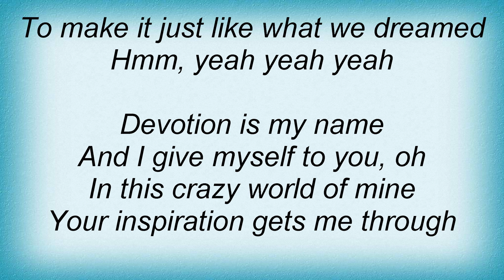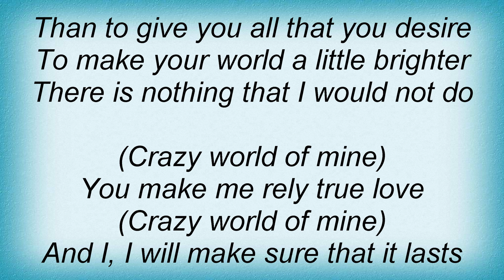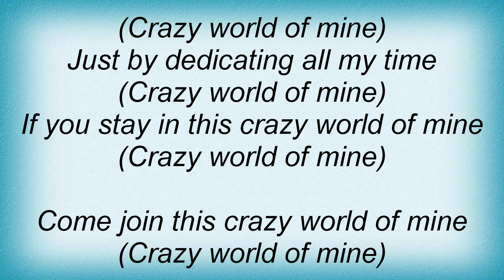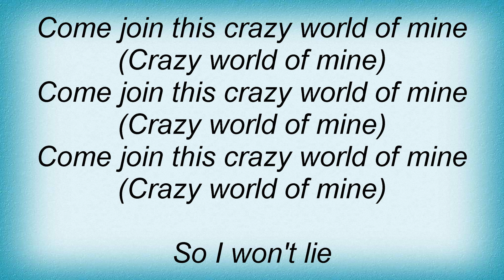Alicia Keys - I Won't (Crazy World) Lyrics